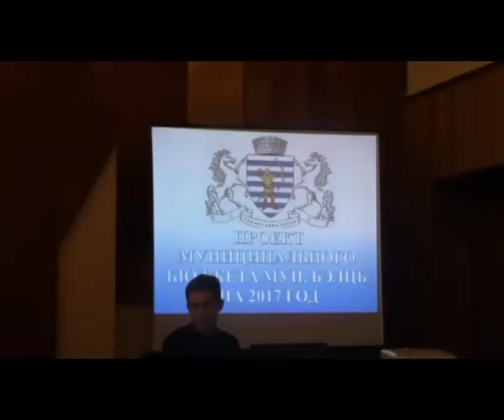Леонид Бабий проект бюджета в 1 чтении 08 12 2016